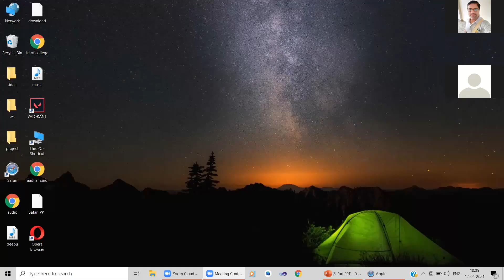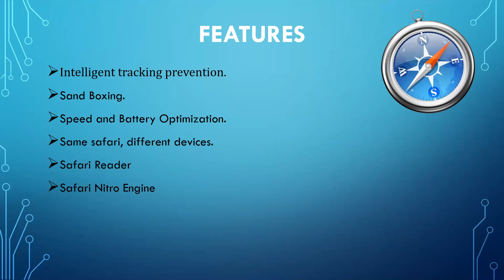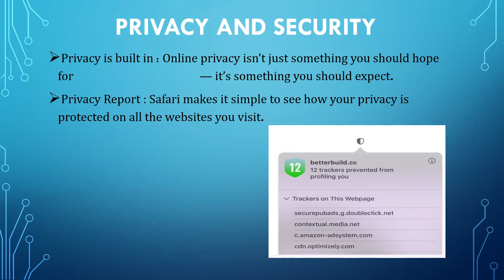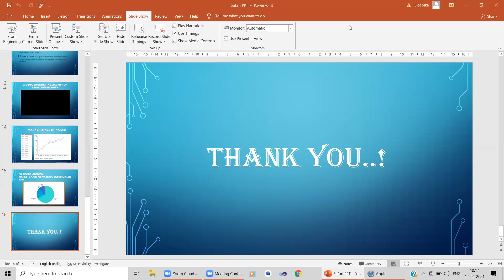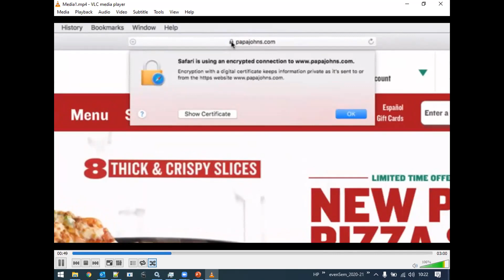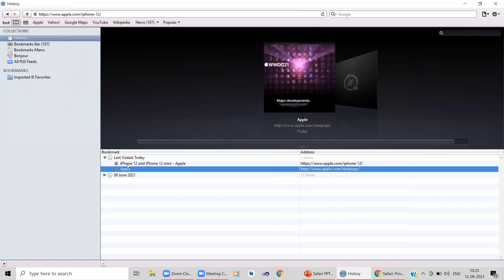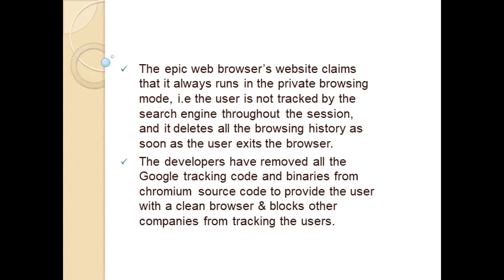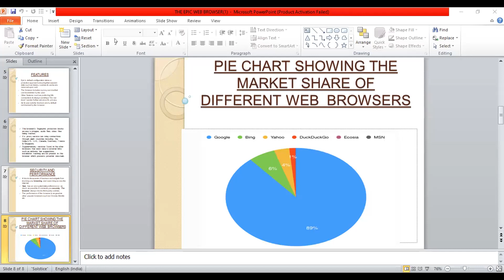CC (B Div) Class 17 - Student's Presentations on Web Browsers (Safari, Epic)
Semester - VI
Division - B
Subject - Cloud Computing
Concepts - Unit2 - Web APIs – Student's Presentations on Web Browsers (Safari, Epic)